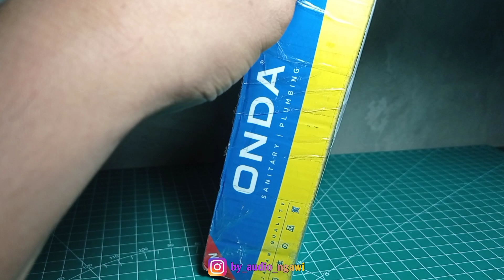Kit Driver Power Sultan Lurrr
Halo mbah apa kabar?
Di video kali ini saya akan memberikan video Kit Driver Power Sultan Lurrr

@By Audio Ngawi

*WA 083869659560